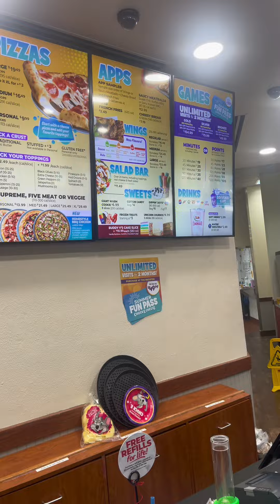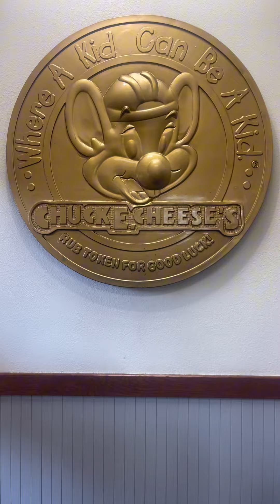Be The Big Cheese | Up to 43% Off Chuck E. Cheese